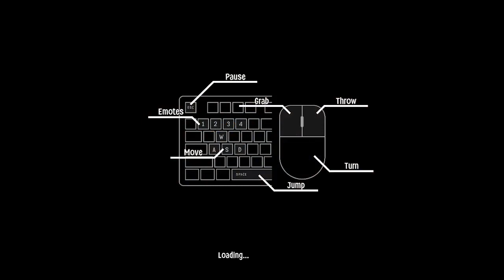I played as Thing? | Super Adventure Hand Full Demo | Steam Next Fest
Hands down the most adventurous and handsome hand in the world! You play as a hand on a gripping handventure where you single-handedly face numerous obstacles and avoid a handful of terrible feet.